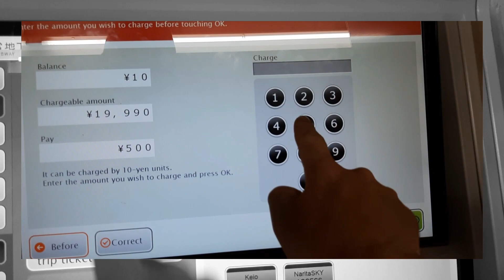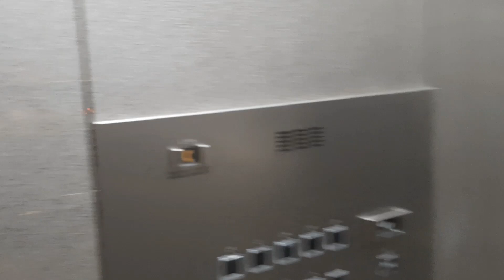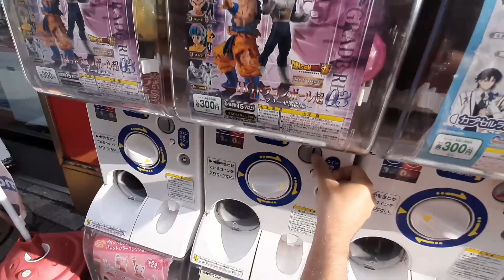JAPAN VLOG #27 - LAST DAY IN TOKYO?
This was our last day in Japan, was it? :)